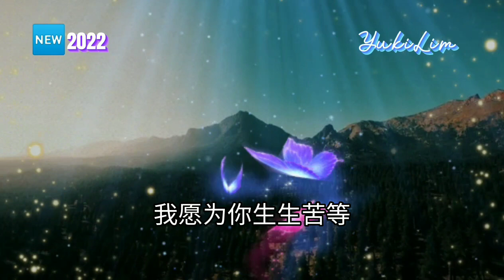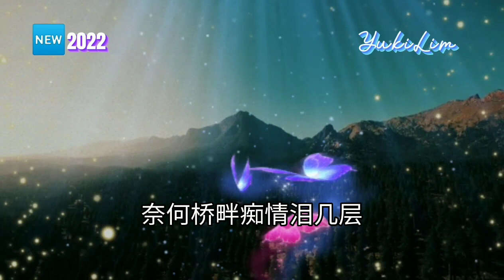🆕新歌10月2022 于洋 - ［ 奈何桥畔 ］Nai he qiao pan - Yu yang